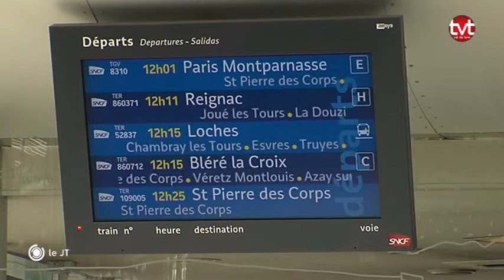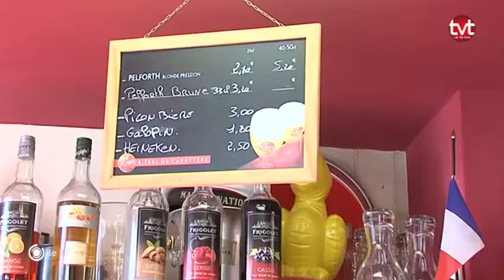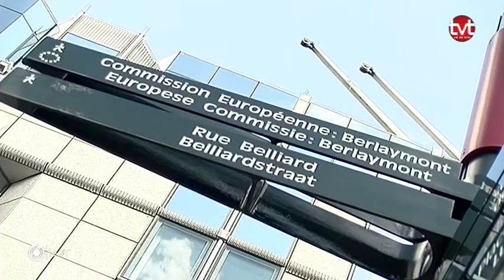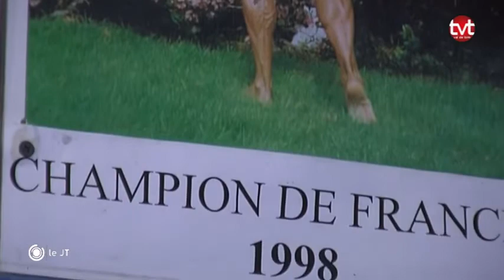TV Tours - Le JT du 04/04/2017